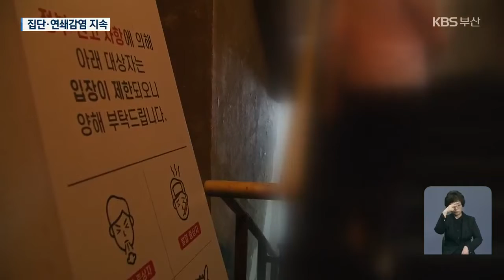집단·연쇄감염 지속…부산 하루 평균 확진자는 감소세 / KBS 2021.07.29.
[앵커]

 코로나19 신규 확진자가 78명을 기록했는데요,

 100명대를 넘던 지난주보다는 확진자 수가 조금씩 줄어드는 모양새이긴 하지만, 새로운 집단감염은 여전히 이어지고 있습니다.

 이준석 기자의 보도입니다.

 [리포트]

 목욕탕에서의 연쇄 감염이 이어지며 동래구, 동구 목욕탕 두 곳에서 각각 관련 확진자가 4명씩 추가됐습니다.

 이로써 지금까지 확진자가 동래구 목욕탕은 100명에 육박했고, 동구 목욕탕은 43명으로 집계됐습니다.

 수영구 실내운동시설 관련 확산세도 거셉니다.

 또 다시 가족 접촉자 3명이 감염돼 누적 확진자가 70명으로 늘었습니다.

 [이소라/부산시 시민방역추진단장 : "대체로 각 구마다의 확진자는 다양하게 분포되어 있다고 보시면 되겠습니다. 증상이 있어서 검사하신 분도 있고, 또 가족 또는 지인으로 접촉되어서 검사하신 분도 포함되어 있습니다."]

 새 집단감염도 발생했습니다.

 지금까지 동래구 음식점 5명, 동구 사업체 6명을 비롯해 사하구 PC방에서도 6명이 확진됐습니다.

 하지만 하루 평균 확진자 수는 조금씩 줄고 있습니다.

 사나흘 전까지만 해도 100명이 넘었는데 91명으로 떨어졌습니다.

 이런 감소세를 가속화 하기 위해 부산시는 방역에 더 힘을 쏟는다는 방침입니다.

 다음 달 8일까지 유흥시설과 식당, 카페 등에 대한 특별 점검을 벌이고, 이번 주 일요일까지인 유흥시설 등에 대한 24시간 영업금지도 연장하는 방안을 검토하고 있습니다.

 촬영기자:류석민/영상편집:이동훈